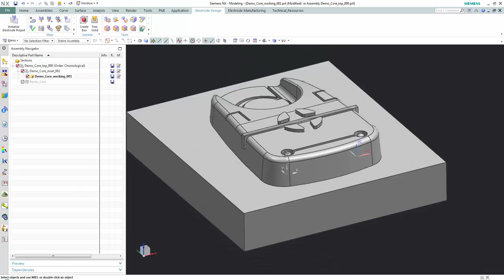Electrode Design in NX10 Part 3/15